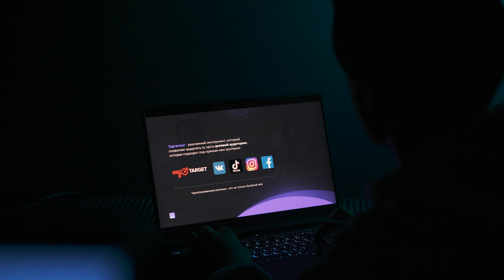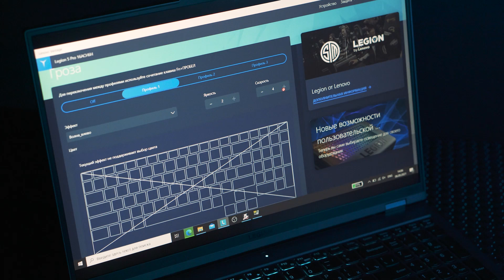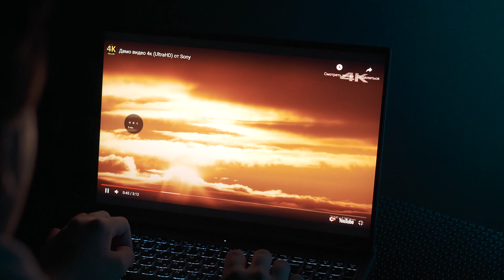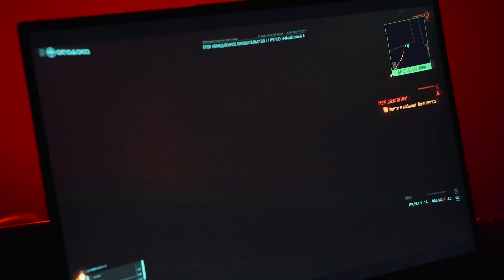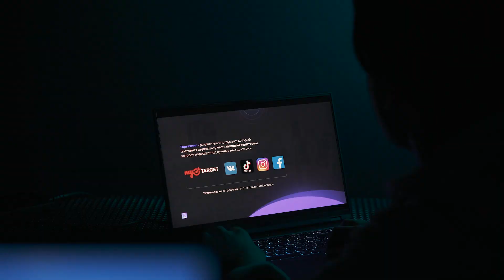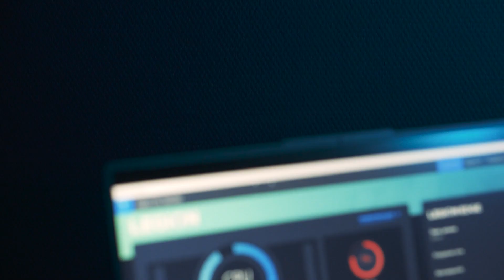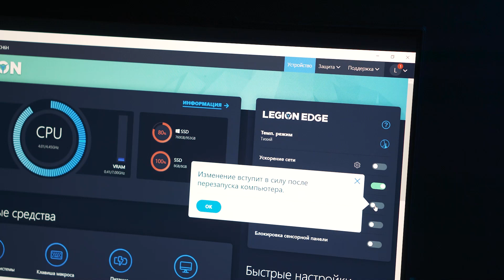Детальный обзор Lenovo Legion 5 Pro с видеокартой RTX 3070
Новый Lenovo Legion 5 Pro взял самое лучшее из двух миров. Графический процессор GeForce RTX 3070 для ноутбуков, процессор AMD Ryzen 7 5800H, отличный экран и крутая система охлаждения позволят с комфортом играть в самые требовательные игры и обеспечат высокую производительность в работе.

Партнерский материал